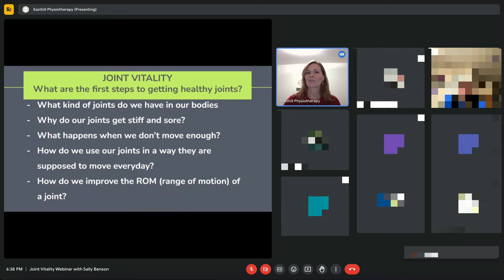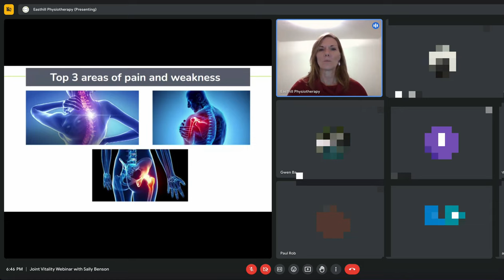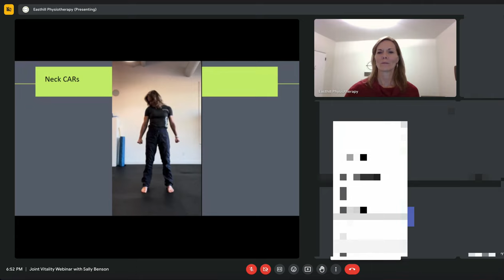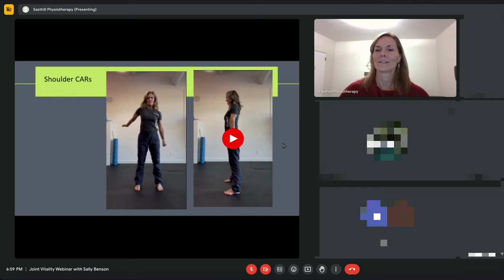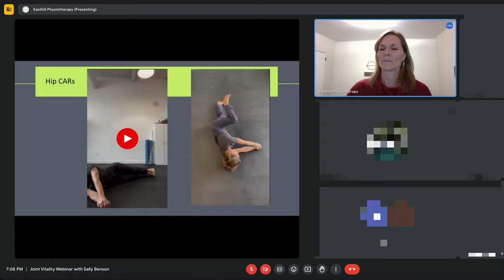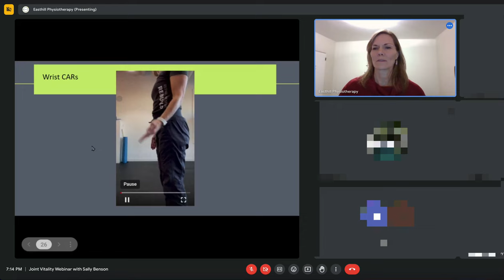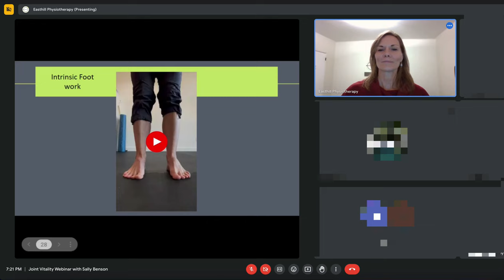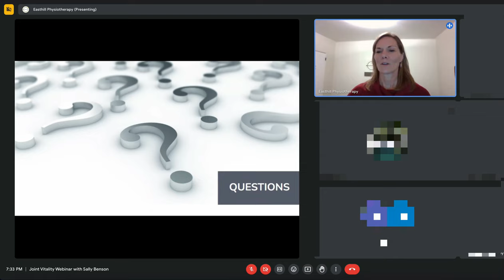Joint Vitality Webinar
Join our mobility specialist Sally for insights on how to improve our joint health, mobility and strength!